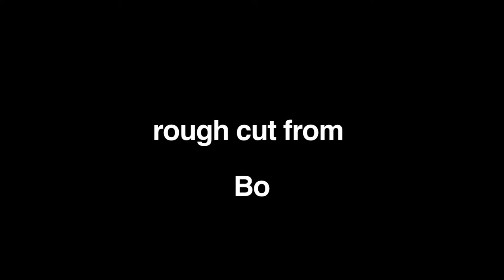Meet Giner & Leroy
This scene stars Daniel Beecher and John Rowlands.  It is a rough cut from the upcoming film "BOY TROUBLE".  We are in post production right now.